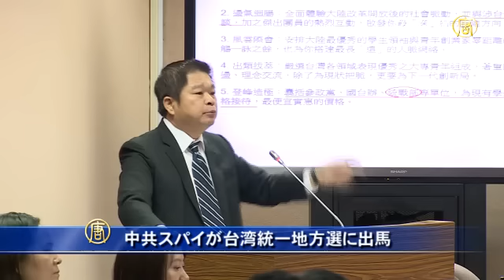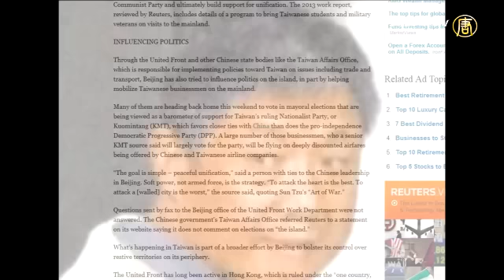中共スパイが台湾統一地方選に出馬 20141207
【新唐人＝米NYに本部を置く中国語衛星TV】 ないけん）氏が金門県の県長選に出馬していたことが明らかになりました。１日、台北地検は金門県で調査を行ったあと、許乃権の身柄を拘束しました。４日、台湾国家安全局は許乃権を吸収した中共のスパイ、鎮小江（ちんしょうこう）を逮捕したことを明らかにしました。
今回逮捕された中共スパイ、鎮小江は中共解放軍の元高級幹部であると言われています。台湾の退役軍人周自立（しゅうじりつ）、馬伯楽（ば　はくらく）、宋嘉祿（そう　かろく）、許乃權などをスパイに吸収し、戦闘機ミラージュ2000やパトリオットミサイルの配置などの軍事機密を収集していたと疑われています。